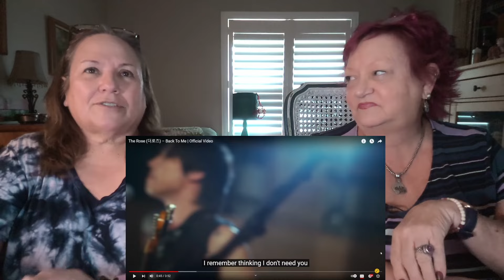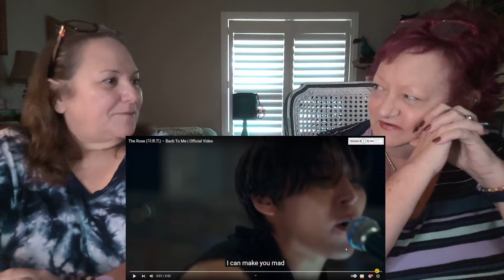Back to Me The Rose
After listening to Snooze, we decided to take a little detour and check out the band  The Rose. Woosung is the lead singer for the group and he also sang with Suga on Snooze. Back to me is such a fun song. These guys are so good.

  BTS brought a shining light into our lives. We are lucky to be Army best friends; there are many lonely Army out there and that is why we decided to build a community to have a fun & “Safe Zone” to interact with each other. 🥰See us at The Adventure Bouncehouse!

🌟Join The Adventure Bouncehouse
💜Merch designed by Lisa

🥰Your support, gifts and donations contribute directly towards our dream of  having a community for ARMY to hang out, make friends and share our love of BTS We want  mature Army to know that it is ok to like BTS and their positive messages
We thank you for all of the love and support that has been shown to us.
Borahae!!!
  Lisa and Bev

👩‍🎨Our upcycled Etsy Shop!

To send us items to unbox:
6261 Plains Dr